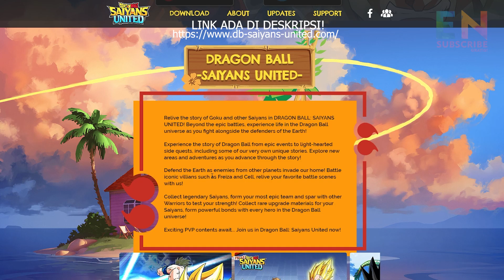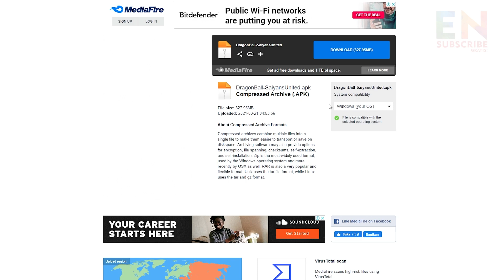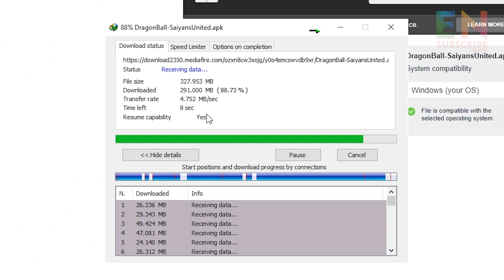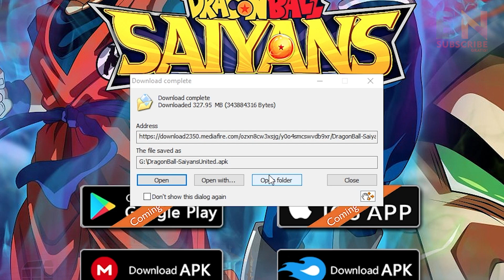CARA DOWNLOAD DAN GAMEPLAY DRAGON BALL SAIYANS UNITED (Emu/iOs/Android)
Dragon Ball Saiyans United
Relive the story of Goku and other Saiyans in DRAGON BALL: SAIYANS UNITED! Beyond the epic battles, experience life in the Dragon Ball universe as you fight alongside the defenders of the Earth!

CLAIM CODE YANG DAPAT KALIAN GUNAKAN :
1. Caranya kalian ke profile kalian
2. Lalu kalian pilih redeem code
3. Silahkan redeem code dibawah ini :
- VIP666
- 2e90efd995
- a2fb4264c8
- 8bb2cb5c89
- 746a5516dc
- 45d9677917

Hai kalian semua hadir dichannel saya untuk melihat streming ini, ambilah sisi positif dari streming ini untuk sisi negatifnya bisa dibuat pelajaran ya untuk kedepannya. terimakasih.

Software Record & Livestreaming :
OBS
HOW TO INSTALL AND DOWNLOAD Dragon Ball Saiyans United
DOWNLOAD HOW TO INSTALL Dragon Ball Saiyans United
CARA DOWNLOAD Dragon Ball Saiyans United
CARA INSTALL Dragon Ball Saiyans United
CARA DAFTAR Dragon Ball Saiyans United
Dragon Ball Saiyans United 2021
Dragon Ball
Saiyans United